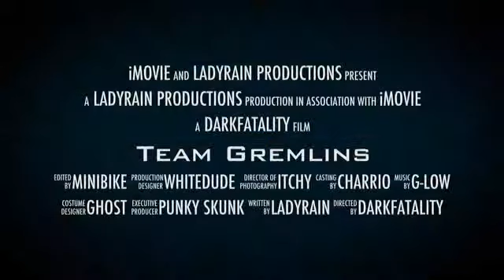[T^G] Team Gremlins Trailer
Join Team Gremlins!